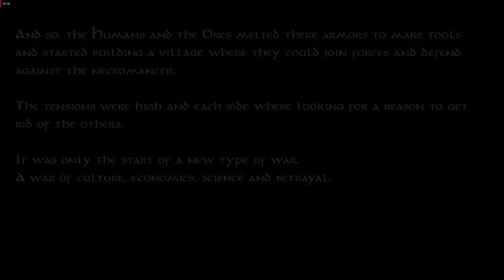Khan VS Kahn - PC Gameplay